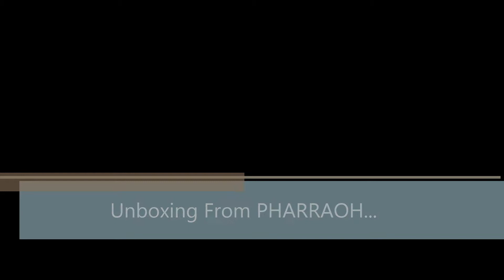Unboxing From PHARRAOH !!!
PHARRAOH (Alan) sent me a gift when